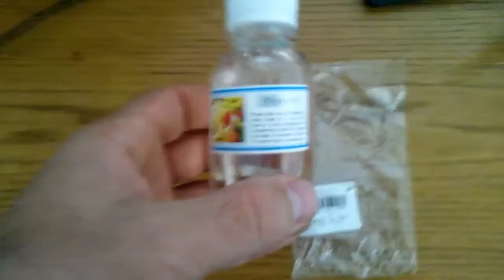Fruit Peach Flavor E-Liquid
Fruit Peach Flavor E-Liquid from gearbest